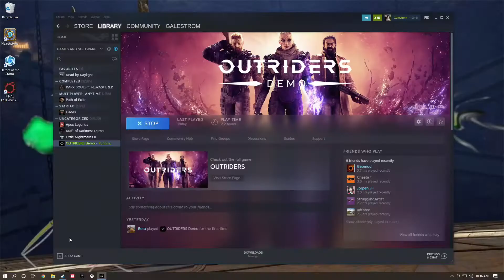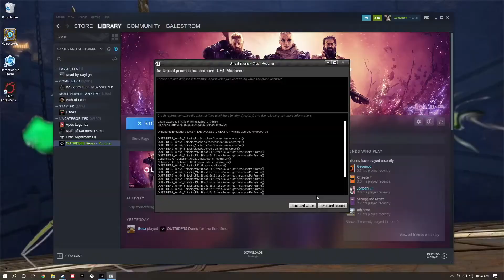So I played the Outriders Demo... (Review)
Recently I checked out the Outriders Demo and I had something thoughts on it, and not all good, but also not all bad!